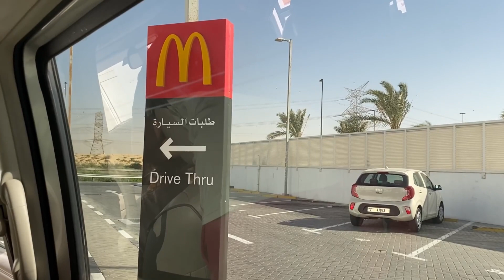Dubai Jumeirah beach vlog||Jumeirah beach dubai@fizzahsfamily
Dubai Jumeirah beach vlog||Dubai||Jumeirah beach||viral @Fizzah's Family  @Fernanfloo